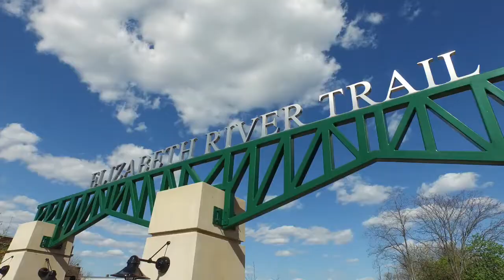GoElizabethNJ—It All Starts Here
Take a virtual tour of Elizabeth, NJ–where colonial history meets modern dining and entertainment. For more things to do, visit GoElizabethNJ at 456 N Broad Street in Elizabeth, NJ 07208.